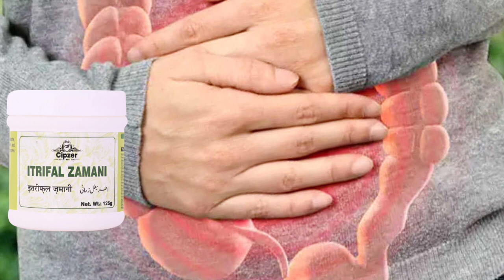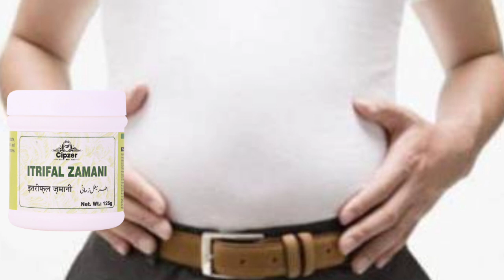Cipzer itrifal jamani ke fayde | Itrifal jamani ko kaise use karte hain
Health topics
family medicine
methodist health system
family medicine residency

Dr. Vishwash
From - Haridwar. Uttrakhand ( India )